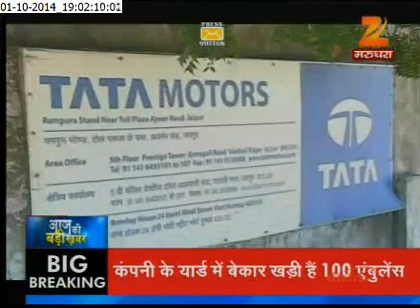ZEE RAJASTHAN :AAJ KI BADI KHABAR ,01ST OCT,2014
PANEL DISCUSSION OVER ... THE BAD CONDITION OF AMBULANCES ..